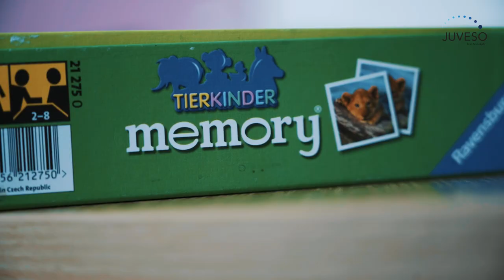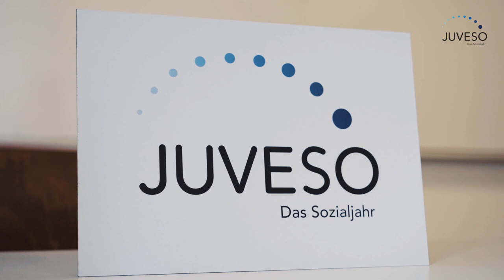Ein Einblick in das Juveso-Sozialjahr | Schulvideo | Yousty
In diesem Video bekommt ihr einen Einblick in das Juveso-Sozialjahr. Was macht dieses Sozialjahr besonders? Welche Fächer werdet ihr besuchen? Und was sind die möglichen Anschlussmöglichkeiten?

Vermittelt wird euch dieser Einblick von den beiden Lernenden Gabriel und Lenya. Sie haben das Juveso-Sozialjahr absolviert und können euch daher einen vielseitigen Einblick geben.

Das Sozialjahr JUVESO ist ein Praxisjahr für Jugendliche, die sich für Berufe im Bereich Gesundheit und Erziehung interessieren. Die Praktika werden von einem wöchentlichen Schultag begleitet.